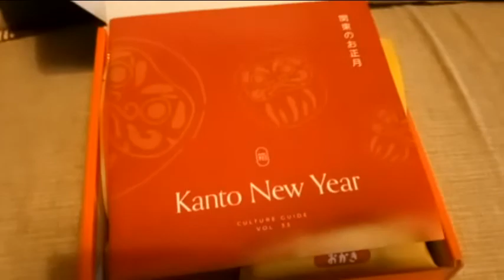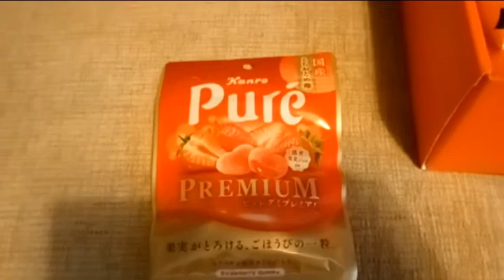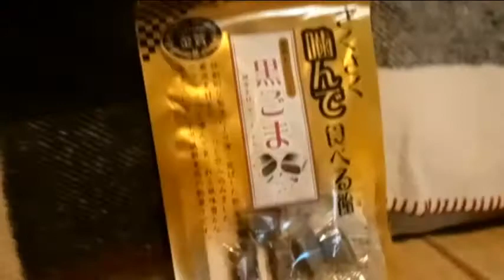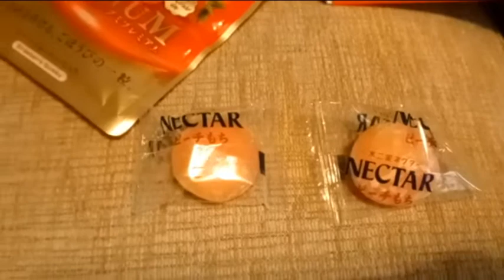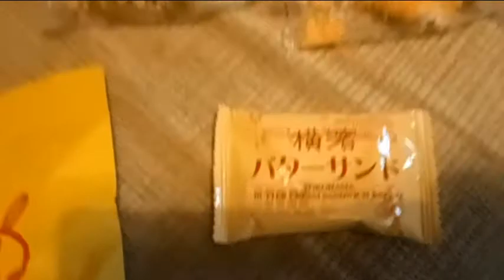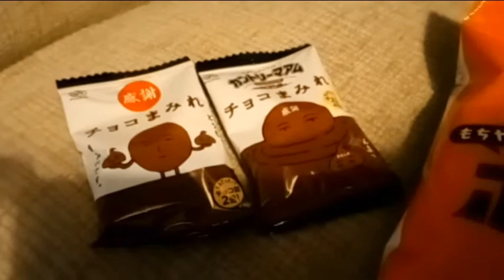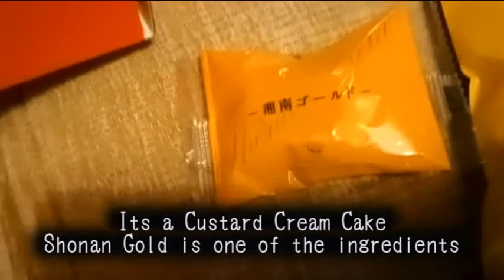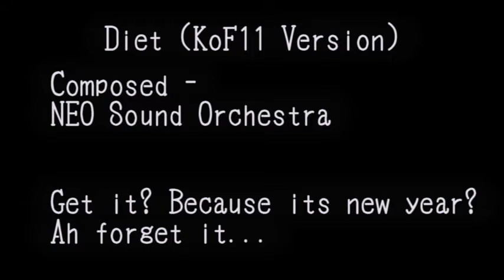Unboxing Bokksu - December 2021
In which we keep the holidays going just that little bit longer!

I will prioritise collecting the card with the yellow medallion on it when given the choice, despite it being mostly useless in Hanafuda. I just think it looks neat.